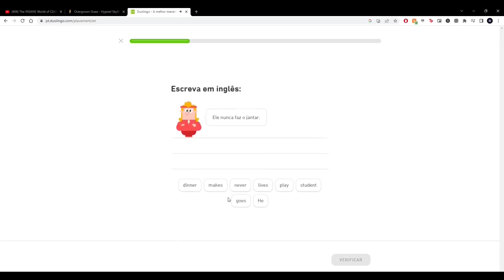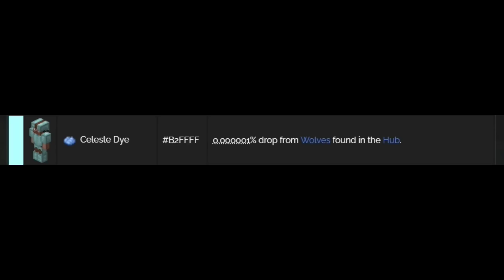💀(hypixel skyblock moments #67)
Happy Belated Birthday Blankez!

The Coolios: VoidTraitor, IgnyteQT, and our beloved Blankez_

THANK U CHANNEL MEMBERS!
-258h
-planetxz
-Morqlity
-Di_No
-VaiN QuiX
-Dreamland

2[0:16]. Default Minecraft Texture Pack
3[0:34]. Silver's Dungeon Pack by ActuallySilver (In my discord since they removed it from the face of google)
7[1:37]. Silver's Dungeon Pack by ActuallySilver (In my discord since they removed it from the face of google)
10[6:17]. [1.8] (v4.7) Vattics Faithful 32x32 PvP Edit by TapL (texture pack channel in my discord if the download link doesn't work)